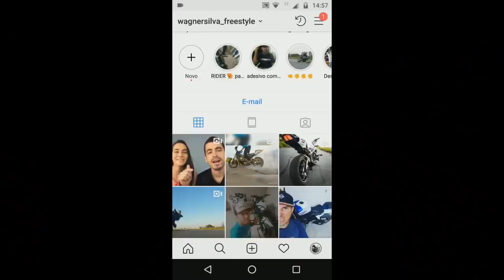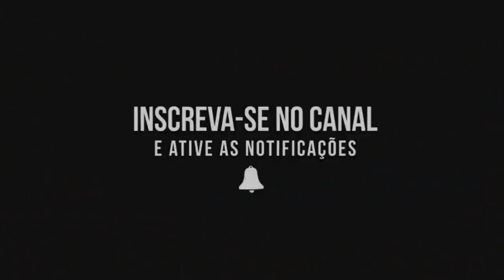VOU PRA CHINA PILOTAR MOTO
*COMO CONSEGUIR ADESIVOS GRATIS !! DO CANAL
ENDEREÇO PARA ENVIO DA CARTA
 NOME: WAGNER APARECIDO DA SILVA
 END: AV. MARIO NOGUEIRA DA SILVA N960
 PINDAMONHANGABA-SP
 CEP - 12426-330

Endereço de email para parceria e propagandas, se preferir pode nos enviar produtos para divulgarmos ( nos avise via email antes)